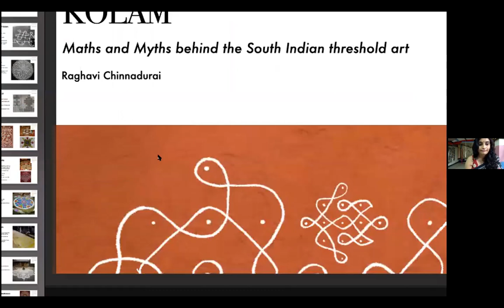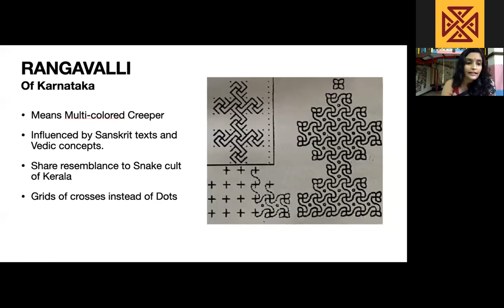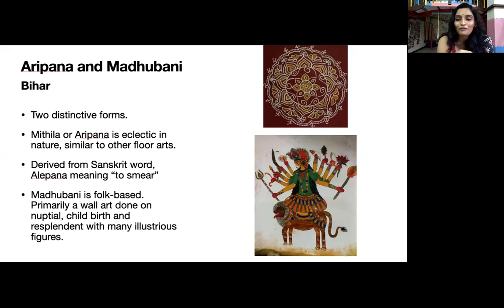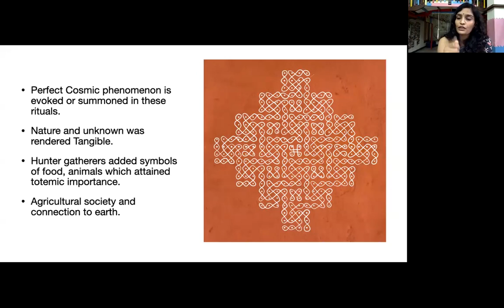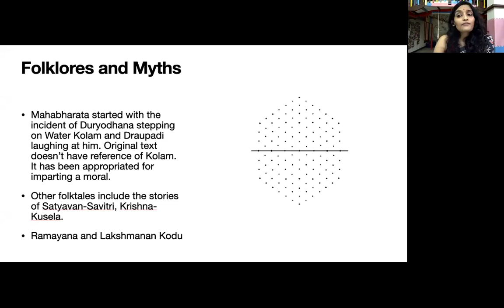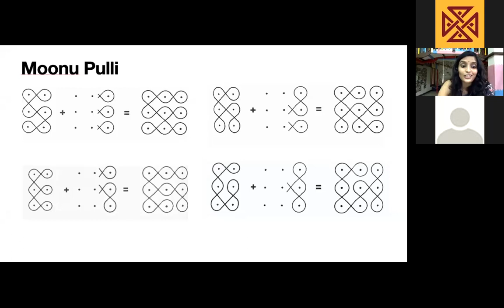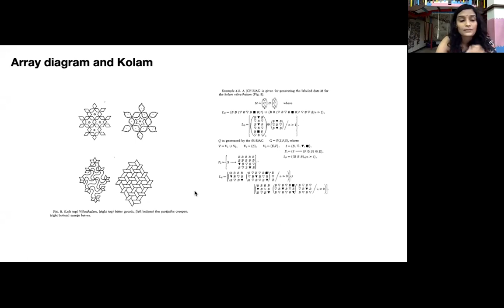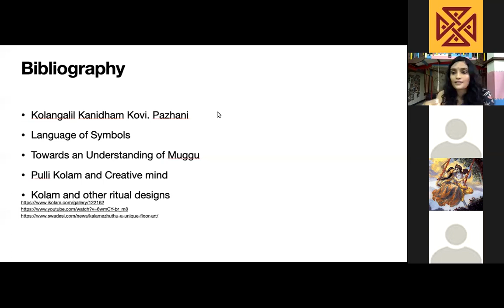Maths and Myths behind Sikku Kolam